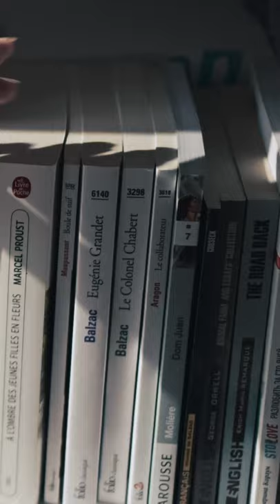Library B-Roll Sequence Format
Clips Attribution

Paper Flutter from Pixabay
Footsteps Hallway from PIxabay
Sliding Paper on Table From Pixabay